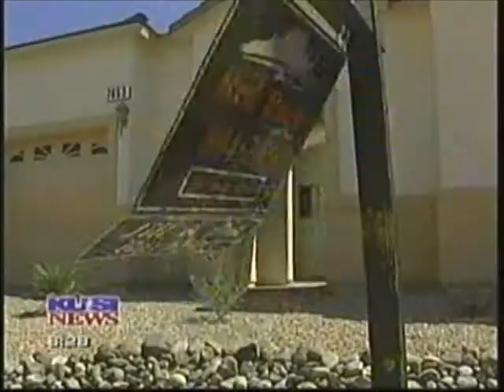MATT BATTIATA BACK FROM WASHINGTON KUSI 2-5-09.wmv